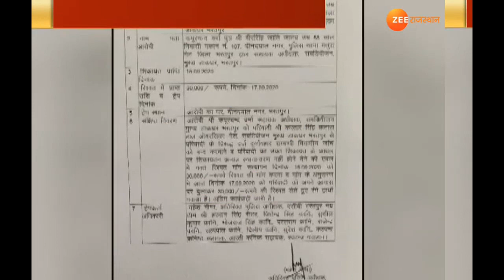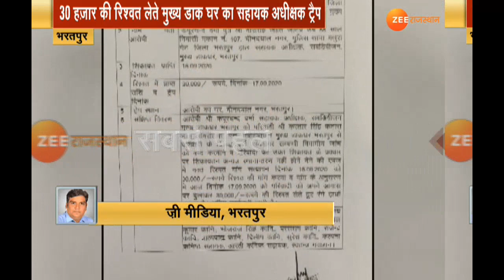Bharatpur | 30 हजार रुपए रिश्वत लेते हुए मुख्य डाक घर का सहायक अधीक्षक ट्रैप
भरतपुर । 30 हजार रुपए रिश्वत लेते हुए मुख्य डाक घर का सहायक अधीक्षक पकड़ा गया। एसीबी की टीम ने की कार्रवाई।